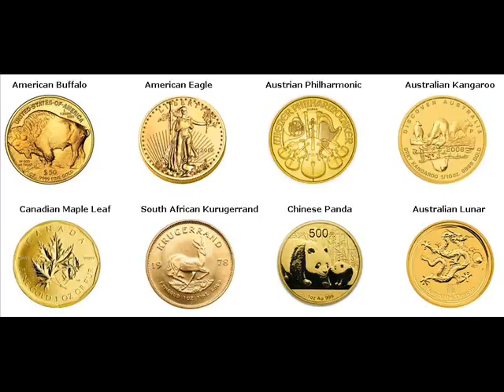Rare Gold Coins For Sale Brasher St. Lawrence New York